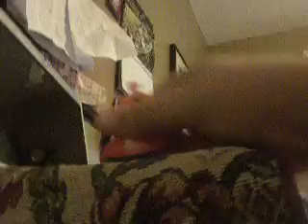Total Drama Rubber Ducks, Episode 5